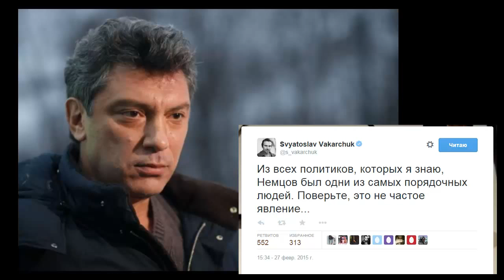Святослав Вакарчук об убитом Борисе Немцове